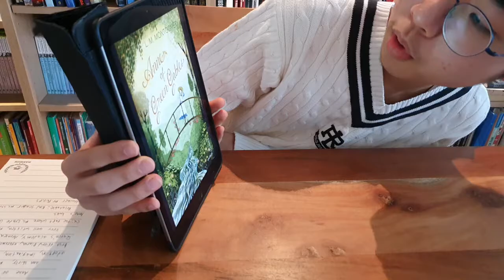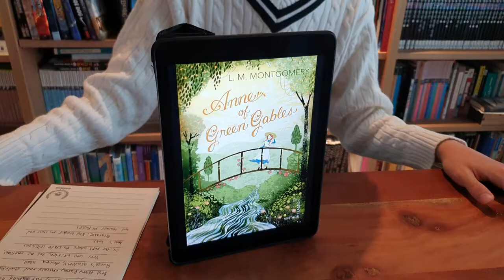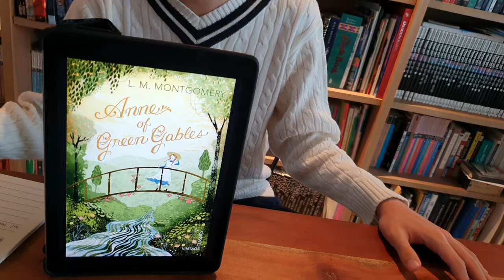[BookQuester] Anne of Green Gables - Classic Book REVIEW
* by L.M. Montgomery
* This heartwarming story has beckoned generations of readers into the special world of Green Gables, an old-fashioned farm outside a town called Avonlea. Anne Shirley, an eleven-year-old orphan, has arrived in this verdant corner of Prince Edward Island only to discover that the Cuthberts—elderly Matthew and his stern sister, Marilla—want to adopt a boy, not a feisty redheaded girl. But before they can send her back, Anne—who simply must have more scope for her imagination and a real home—wins them over completely. A much-loved classic that explores all the vulnerability, expectations, and dreams of a child growing up, Anne of Green Gables is also a wonderful portrait of a time, a place, a family… and, most of all, love.(goodreads)
* Netflex